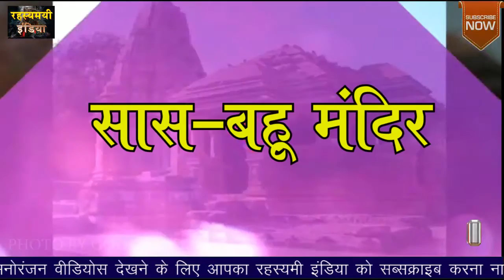यहां है सास बहू का अद्भुत मंदिर लेकिन कहानी है बड़ी विचित्र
Welcome to Rahasya india